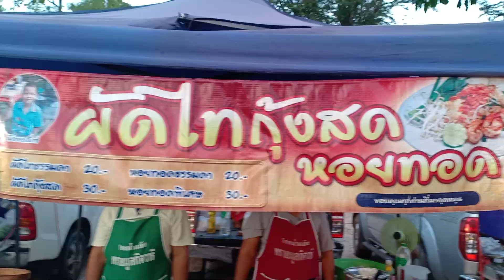ตะลุยตลาดแตก เลาะถ่ายแต่สาวๆ ของอยากของกินหลายคึเก่าครับผม.